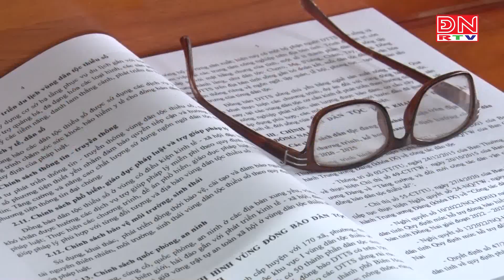Bản tin thời sự 17 giờ ngày 10-09-2023